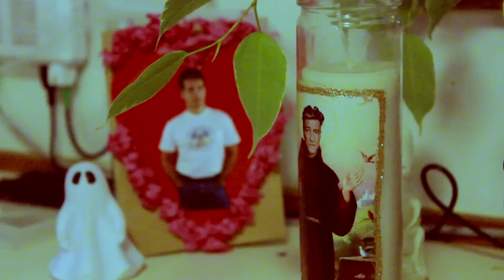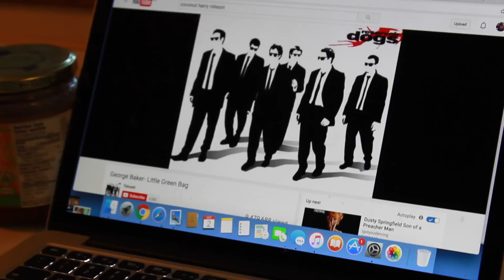Sh*tty crafts, sh*tty cookies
VEDIO day 3. feels like an eternity already heLP